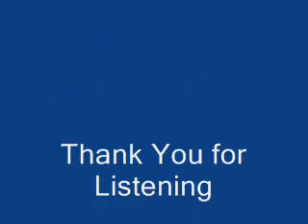Akira Ifukube--Master Works: Symphonic Fantasia No. 3 (Part 1)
Concluding with the third movement of Akira Ifukube's world famous Symphonic Fantasia, a three part symphony comprised of the composer's most popular film scores of the kaiju eiga ("monster movie") genre. Originally against the idea of turning his movie music into classical pieces because he didn't feel they could be appreciated outside of the films themselves, he eventually gave into popular demand and wrote the following piece, first performed in 1983.

The motifs that he uses in the first part of this third movement are as follows:

Opening from Destroy All Monsters
Mechani-Kong's Theme from King Kong Escapes
Beauty and the Beast from King Kong Escapes
Main Title from Atragon
Planning King Kong's Transport from King Kong vs. Godzilla

As has become typical, I had to cut up this song into two parts. Sorry.

For more information on this piece please And go to AkiraIfukube.org for more general infor on the composer's music.